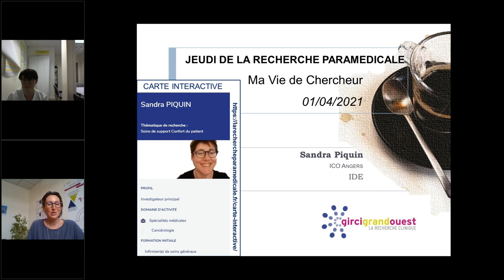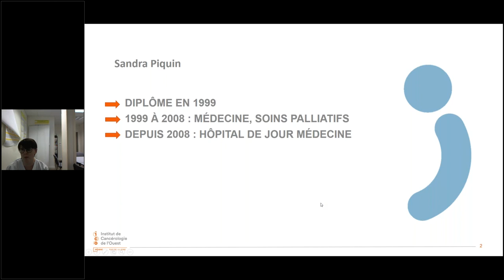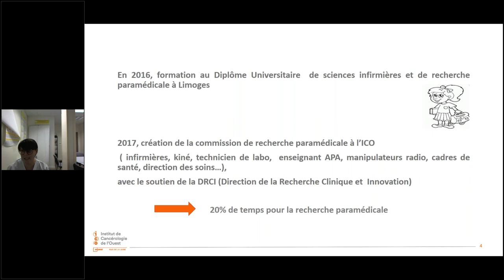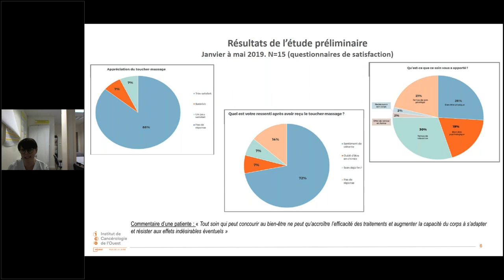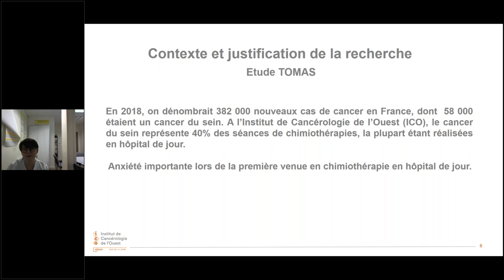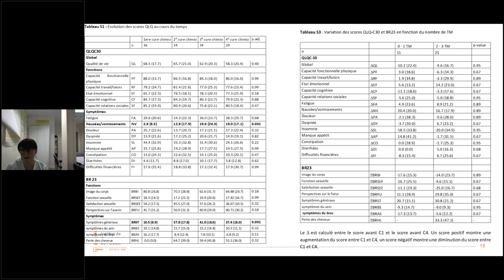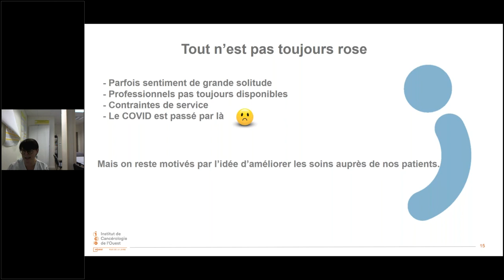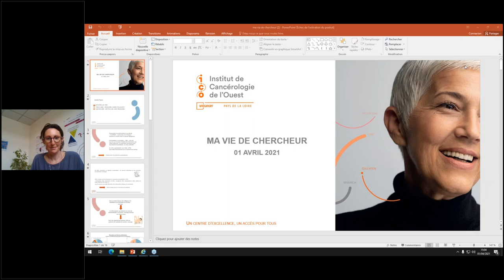Café lecture : Sandra Piquin de l'ICO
Sandra Piquin est infirmière à l’Institut de Cancérologie de l’Ouest (ICO) sur le site d’Angers.
Elle présente son étude sur l’impact du toucher massage en hôpital de jour, une étude pilote.
Une présentation "Ma Vie de Chercheur" réalisée dans le cadre des "jeudis de la recherche paramédicale" du réseau Recherches et Innovations Paramédicales du GIRCI-GO.
Bon visionnage